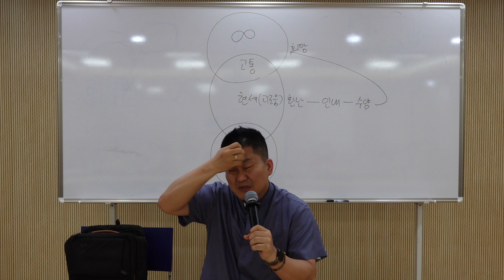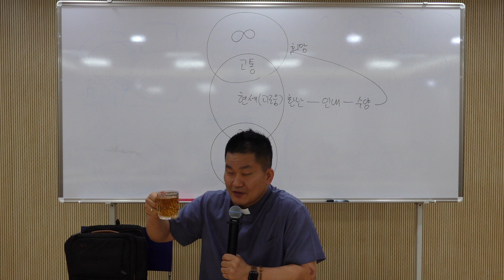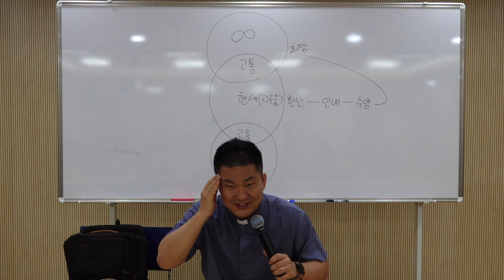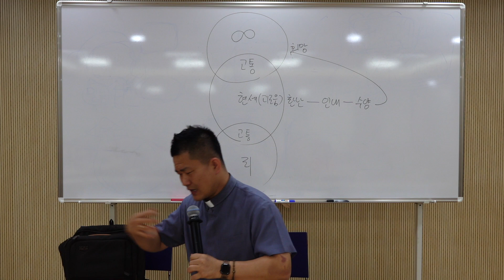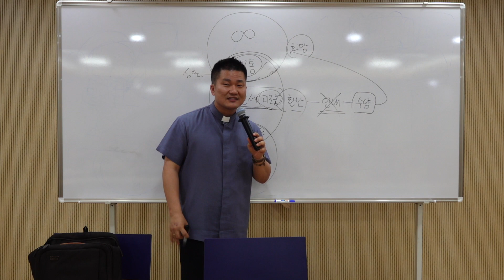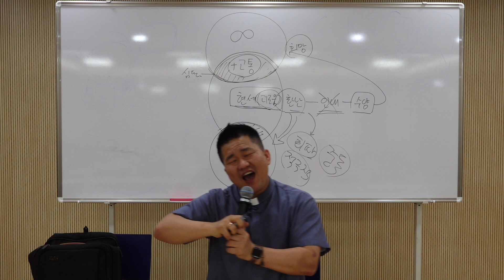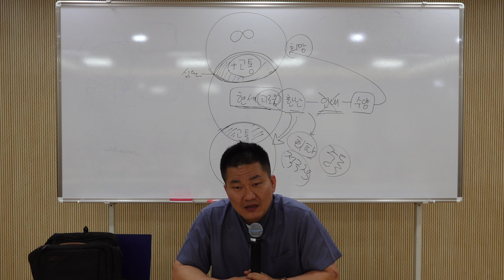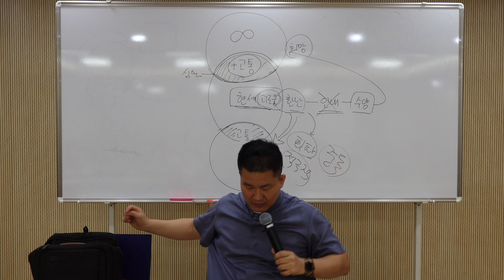욥기 9장 25절 11장 19절